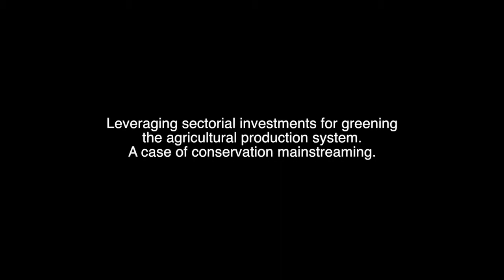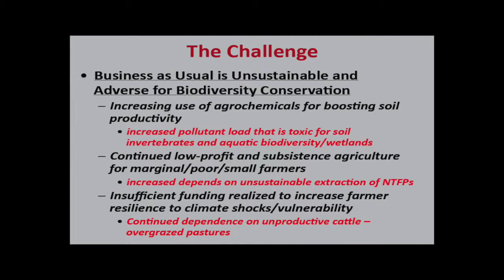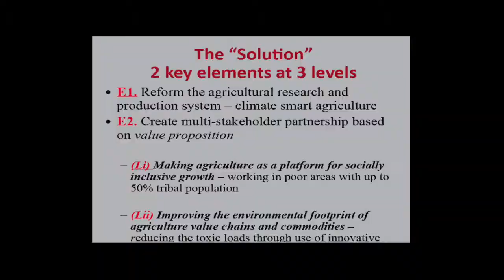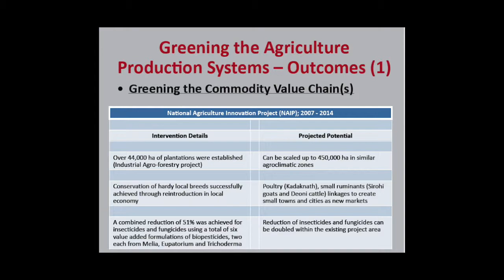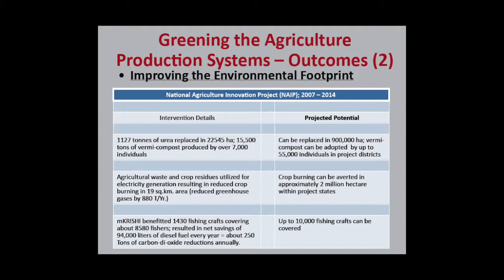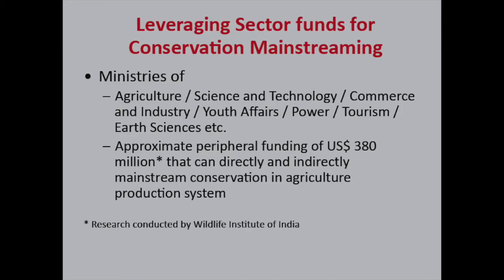ParkTalk with Anupam Joshi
Senior Environmental Specialist, The World Bank